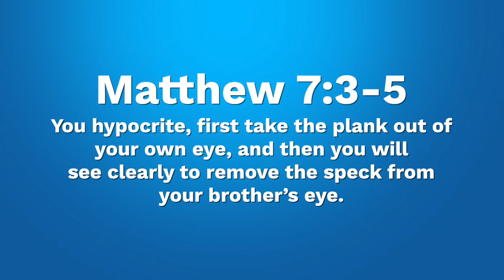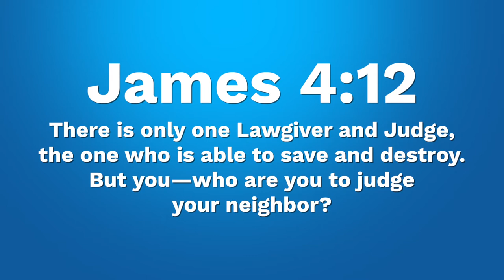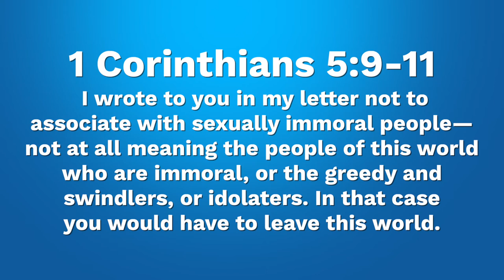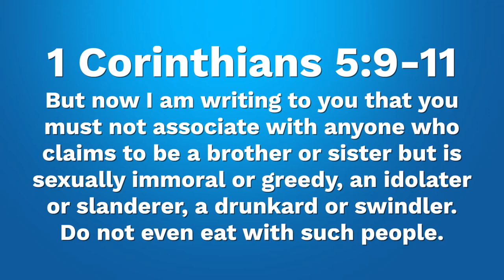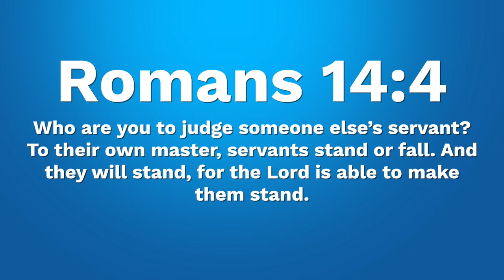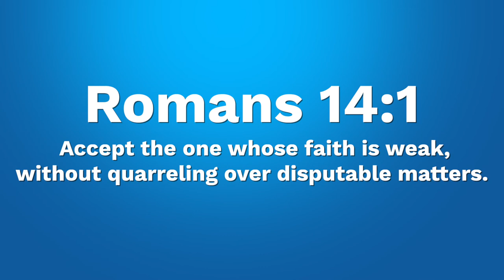Judgment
ATC Ep.6 Judgment
In this episode we systemically work our way through Scripture in order to produce a comprehensive framework for proper Christian judgment, and examine how judgment from fellow Christians prohibits us from living IN.